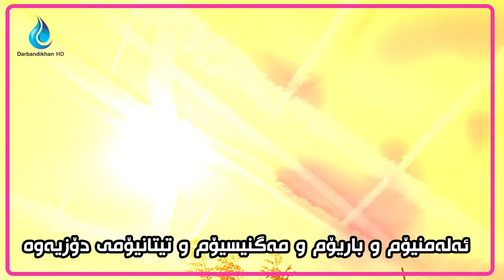کیمیتریڵ دیاردەیەکی ترسناکی جیهانیە و لە کوردستانیش بەدیکراوە